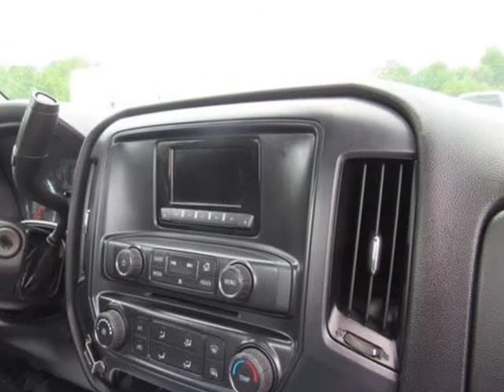2015 Chevrolet Silverado 2500HD Pick-Up Trucks 4WD (Oakwood, Georgia)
Steve At JW Truck Sales
3585 Wallis Rd
Oakwood